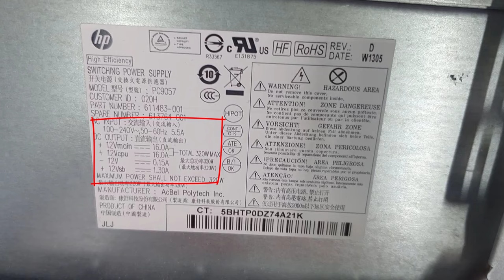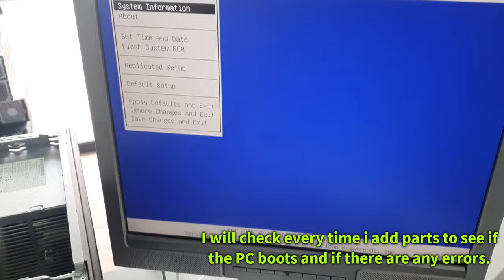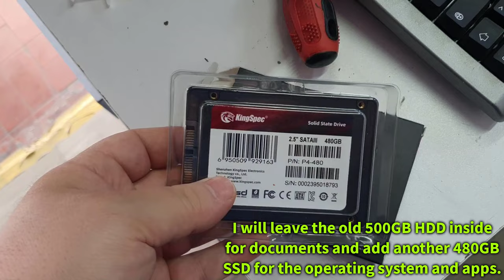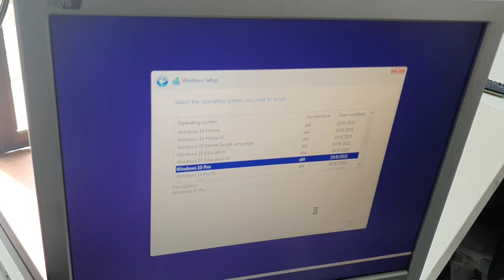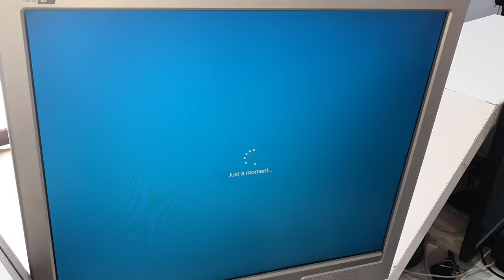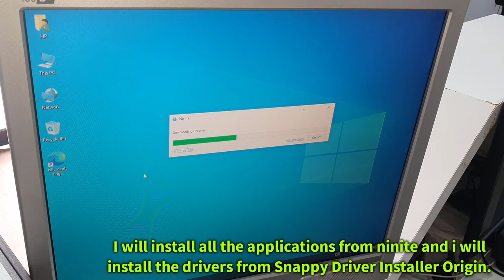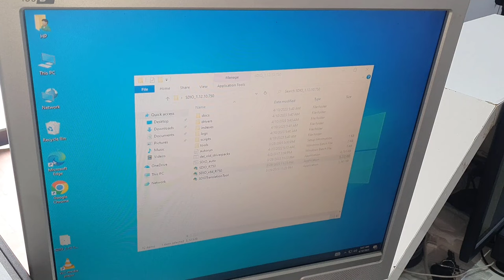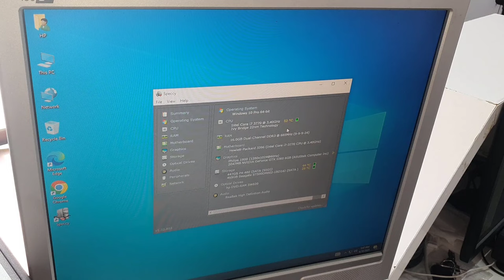HP Compaq 8300 Elite 2023 Upgrade CPU RAM GPU and SSD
In this video I will be upgrading the HP Compaq elite 8300 Desktop tower PC.
The parts I will be upgrading are the CPU the RAM and I will add a GPU and a SSD.
I will remove the two 2x2GB of DDR3 RAM and replace it with 4x4GB which in total is going to be 16GB of DDR3 RAM,
I will upgrade the CPU from the Intel i3 3240 to an i7 3770,
I will add another 480GB SSD from KingSpec for the Windows operating system and applications and leave the old 500GB inside for documents.
I will add a Nvidia GeForce 1060 6GB ASUS single fan Graphics card or GPU.
And finally install the windows 10 64 bit operating system and i will install all the applications from Ninite and all the drivers from Snappy Driver Installer Origin or SDIO for short.